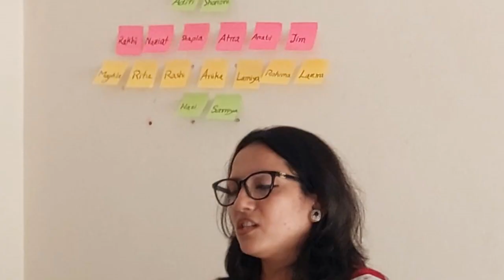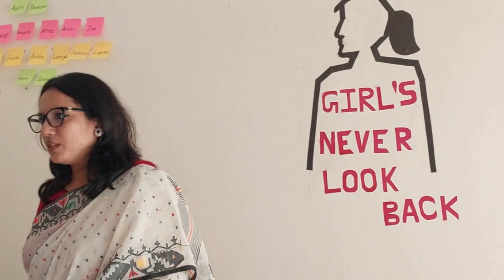Sahelee Jamila Naz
Project Manager School
British Council Bangladesh.
Visit
Kaliganj Karim Uddin Public Pilot High School
Shikkhanchal Kaliganj, Lalmonirhat.
19 October 2023